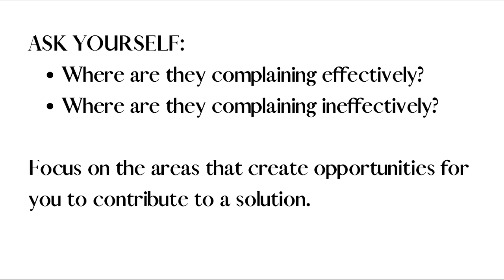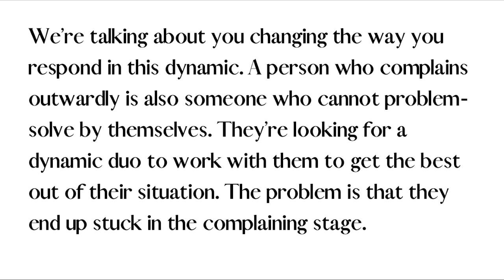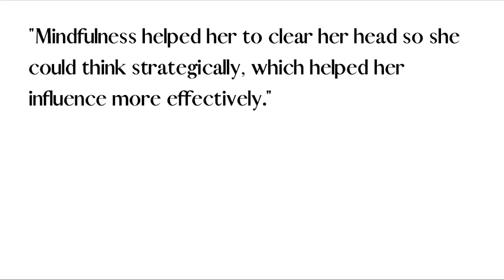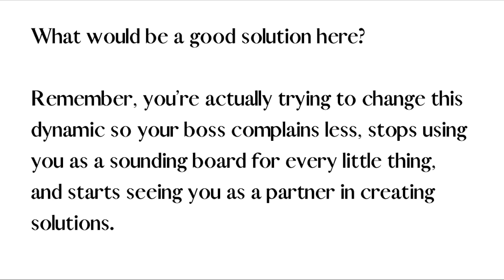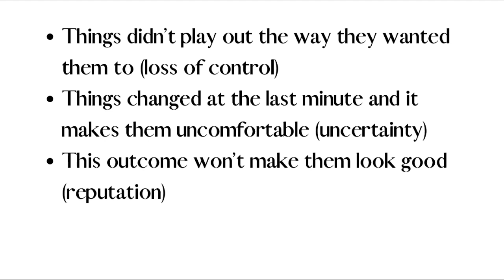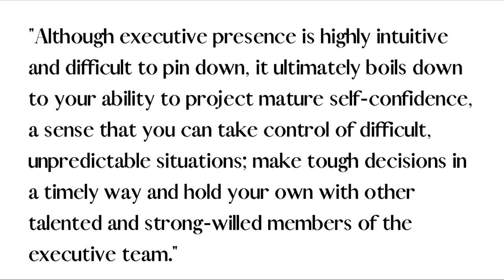How to Deal With A Boss Who Complains About Everything At Work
Boss complains about everything | how to deal with chronic complaining at work

If you have a boss who likes to complain to you about everything, even you, then this video will help you understand how executive presence techniques can take you out of a co-dependent dynamic and into problem-solving mode using mindfulness and influence.

Communicating with Impact, Inspiration, and Confidence in Everyday Work Situations by Establishing Authority, Trust, and Influence by Christina Holloway

00:00 Introduction
00:56 Focus on what's being said
03:03 Understand your role
05:33 Connect, don't transact
07:38 Empathize, don't sympathize
10:02 Conclusion